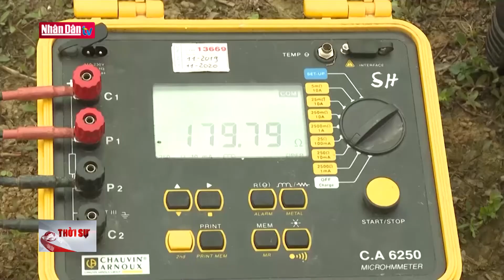Đưa lưới điện quốc gia về vùng núi cao Quảng Ngãi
Đưa lưới điện quốc gia về vùng núi cao Quảng Ngãi | Truyền Hình Nhân Dân
1. Dự Báo Thời Tiết Hôm Nay